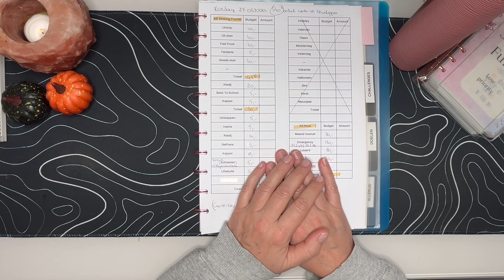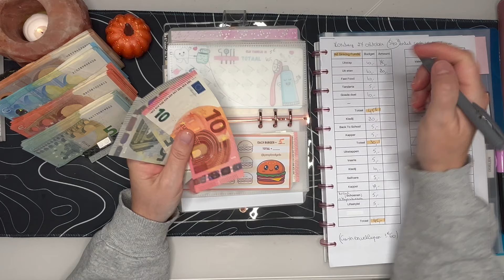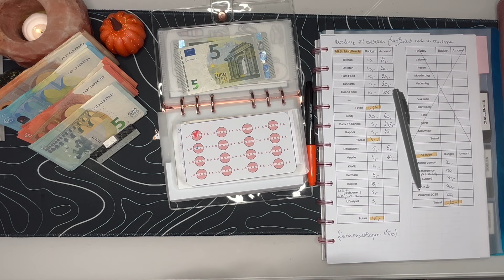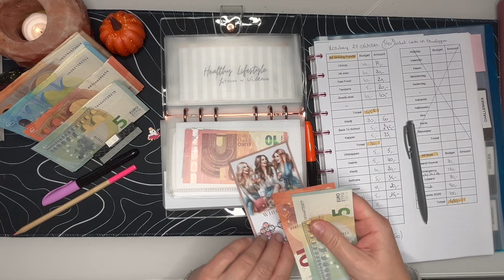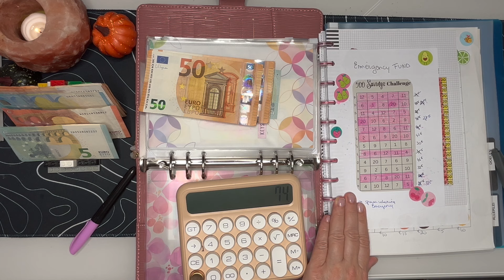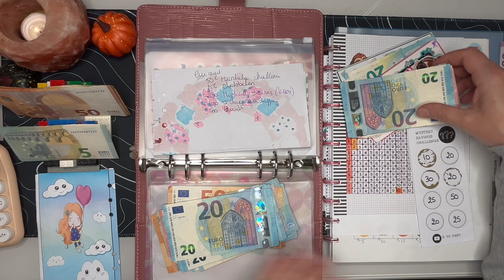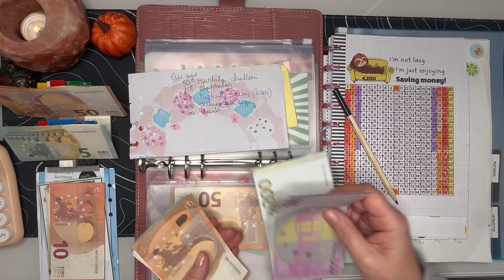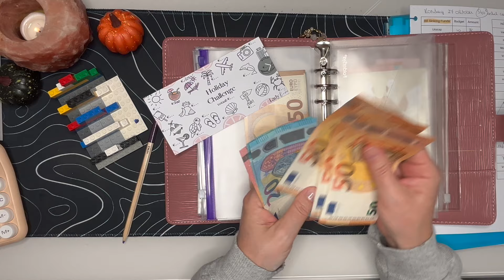Wat met grote challenges I 540€ I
Hen jij ook grote doelen voor te sparen ? Met wat stuff je deze enveloppen ?

Noot/ Ik ben geen professionele budgetcoach , ik deel wat werkt voor mij en mijn budget .

Luiaard challenge @lisagratefulme
Black Friday challenge @Budgetgravin